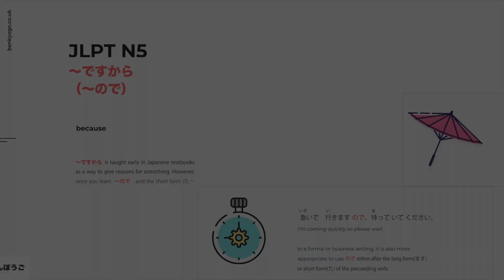"Oh, he's definitely N5 level..." JLPT N5 - ですから because【ぶんぽうご #11】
Welcome to Benkyogo! Press CC  for subtitles.
In this episode we find out that we've got to stop using ですから immediately!